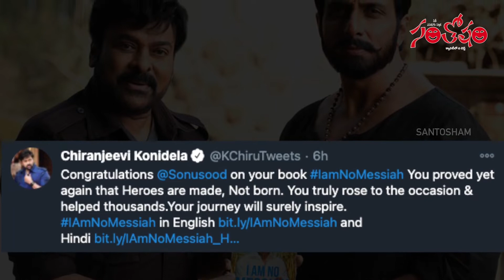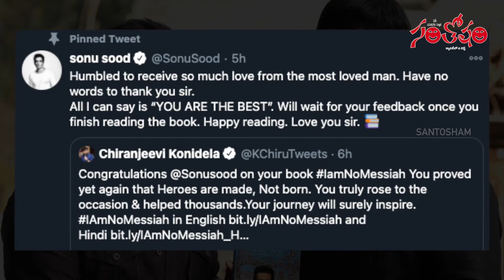Chiranjeevi Congratulates Sonu Sood For 'I Am No Messiah', Says 'heroes Are Made' | Santosham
Santosham Magazine is an Official YouTube home of Tollywood's Biggest (and best) Top Movie Magazine and Website.